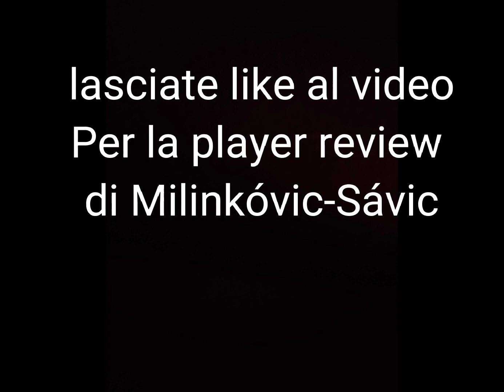10 giugno 2023